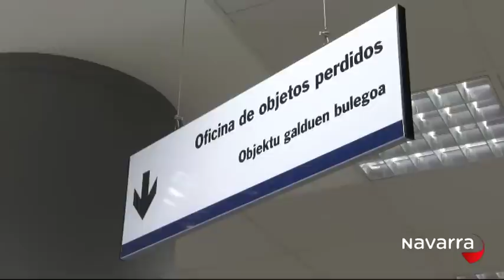Noticias Navarra 20.30 horas 8 julio 2015